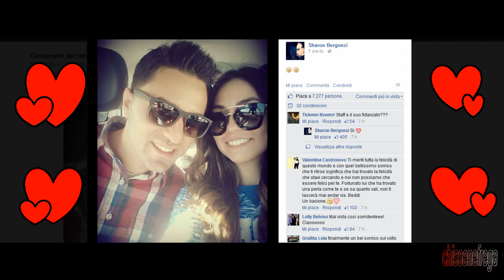Sharon Bergonzi si è fidanzata e il suo lui non è Jack Vanore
Si chiamerebbe Valerio il nuovo fidanzato di Sharon Bergonzi che volta finalmente pagina, dimentica Andrea Cerioli e dimostra di non avere avuto alcun flirt con Jack Vanore.